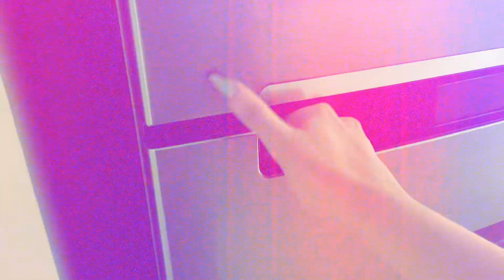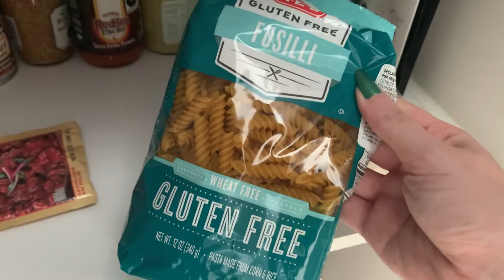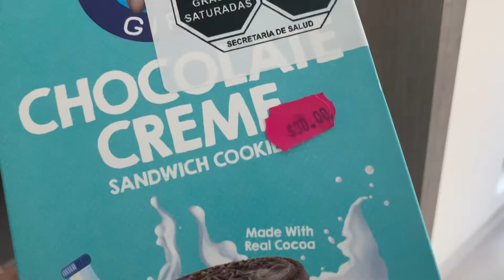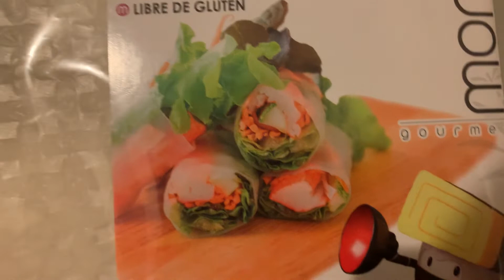LO QUE COMO EN UN DÍA *REALISTA* DE CALOR EN VERANO | lefty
Ahorita está terrible el clima así que quise grabarles este video que sé que aman pero versión de calor! Perfecto para verano!

Algunas cosas que usé:
Calentador de Agua
Máquina de Espresso
Prensa Francesa (café)
Air Fryer Ninja